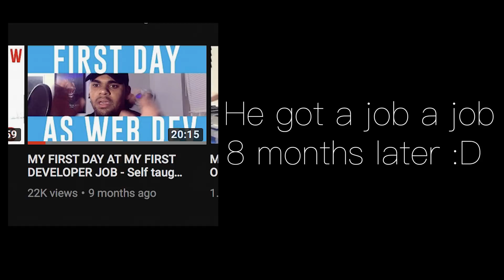There’s Not Enough Time To Learn Code